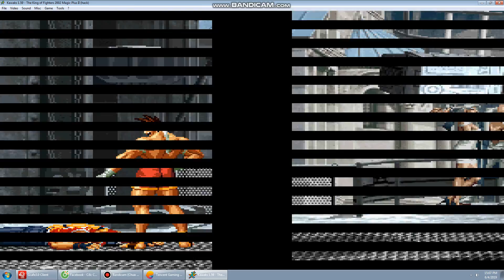KOF 2002 Magic Plus ll - Team 2/2 Athena Kyo Joe